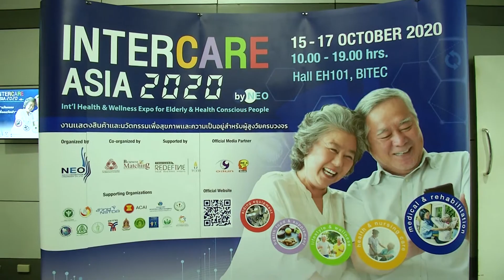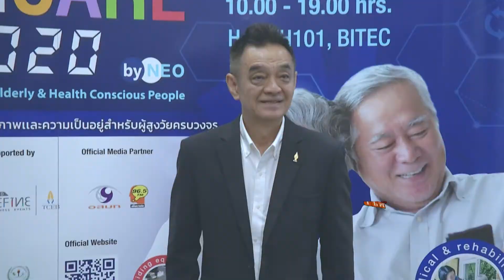แถลงเปิดงาน InterCare Asia 2020